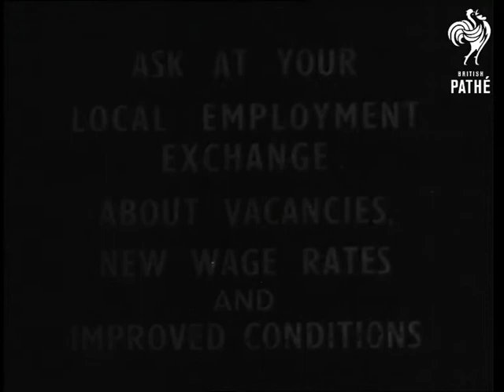Nursing - Trailer (1946)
A short trailer film encouraging people to take jobs in hospitals.

Title reads: "MofI - Government Official".

Top View of hospital patients convalescing outside in beds. MS of doctors, nurses and surgeons working in Operating Theatre. The voiceover explains that they are just part of the team working all over the hospital.

VS of people working in hospital kitchen preparing food.

CU hand peeling an apple, CU hand removing bandage from burnt hand. MS woman orderly doing washing up. CU of surgical equipment being cleaned. VS of nurse taking food to young child in ward. MS of empty hospital ward. CU of Nursing matron talking on telephone. VS of people working in different parts of the hospital.

CU Matron speaking to camera explaining that the work of back room staff at hospital is really important to the functioning of the health service.

End title encourages people to ask at their local employment exchange for details.
 FILM ID:1534.48